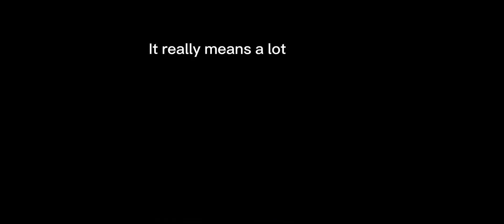promoting my discord server